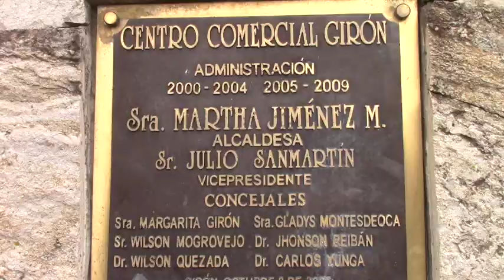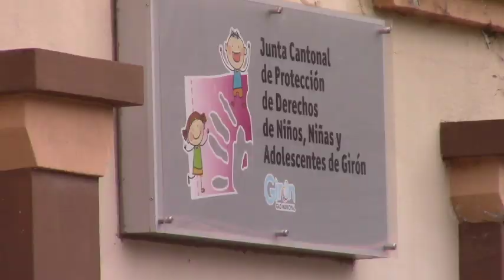El 50% de locales exteriores del Centro Comercial Girón están ocupados por oficinas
EL Centro Comercial Girón cuenta con más de dos docenas de locales comerciales exteriores que dan hacia las calles García Moreno, Juan Vintimilla y Abraham Barzallo, de ellos, el 50% son utilizados por oficinas municipales; mientras tanto que espacios públicos, los días de feria son ocupados por vendedores ocasionales. Comerciantes de Girón en los últimos meses han enviado escritos al GAD Municipal pidiendo control de los vendedores informales. El comisario municipal Jorge Alvear con respecto a uso del Centro Comercial.